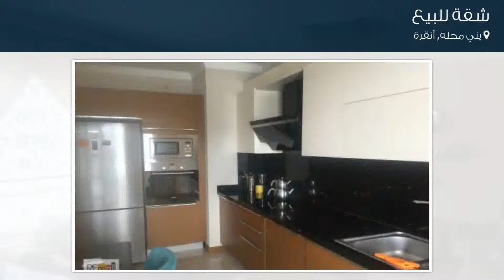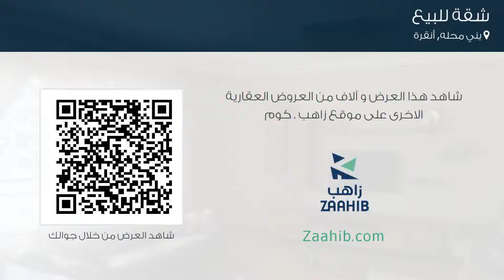شقة للبيع في شارع 311- سوكاك, يني محله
تفاصيل العرض:-

رقم: 4205430

ميزات:-

3 الغرف, 1 غرف أخرى, 2 عدد دورات المياه, 1 سعة مرآب السيارات, 40 عدد الأدوار, 21 رقم الدور, 2017 سنة البناء, انترنت, غاز, مسبح, واجهة بحرية, مطبخ مجهز, مطل على المدينة, سكني, مصعد, حديقة, صالة